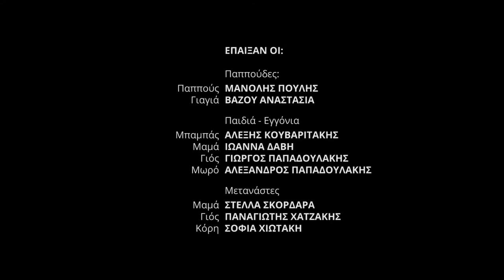Οι Επισκέπτες The Visitors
A short film by Theo Papadoulakis

Crew

Direction: Theo Papadoulakis
Screenplay: Yannis Melitopoulos
Production: Dimitris Xenakis, Ioanna Davi
Editing: Theo Papadoulakis
Production Management: Nikos Triantafyllou
Director of Photography: Kostas Nikolopoulos
Assistant Director: Androniki Ellinikaki
Camera: Argyris Koulizakis
Color Correction/After Effects: Manolis Kolokotronis
Sound: Kostas Kokolakis
Sound Design: Manolis Kaparakis
Set Decorator: Eva Pateraki
Costumes: Xanthi Kontou
Make up: Christina Sagona
Assistant Set Decorator: Stella Karakatsani
Electrician: Kostas Stavridis

Cast

Grandparents
Grandfather: Manolis Poulis
Grandmother: Anastasia Vazou

Children-Grandchildren
Father: Alexis Kouvaritakis
Mother: Ioanna Davi
Son: Giorgos Papadoulakis
Baby: Alexandros Papadoulakis

Immigrants
Mother: Stella Skordara
Son: Panagiotes Chatzakis
Daughter: Sofia Chiotaki